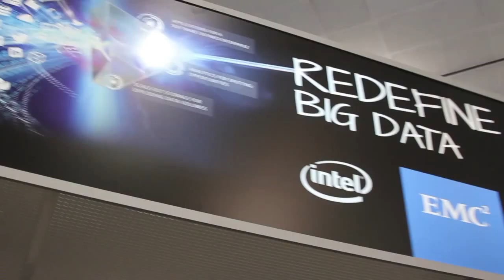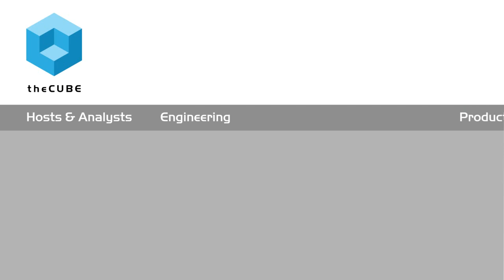Todd Laurence & Michael Crutcher - Hadoop Summit 2015 - theCUBE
Todd Laurence & Michael Crutcher, Cloudera, at Hadoop Summit 2015 with John Furrier and George Gilbert